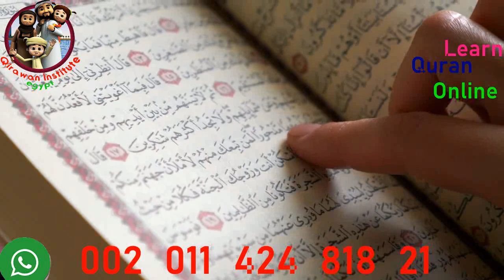Learn To Recite Quran Confidently With Your Voice Quran Revolution 2021 new